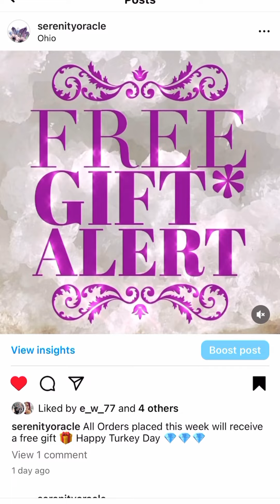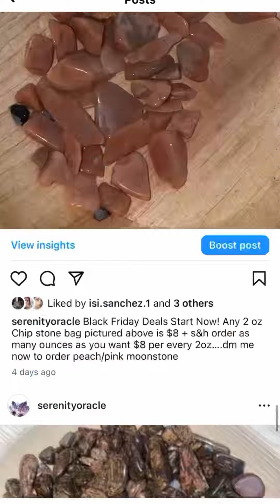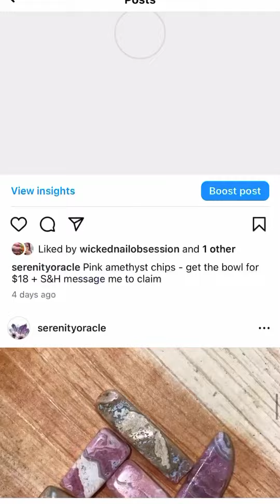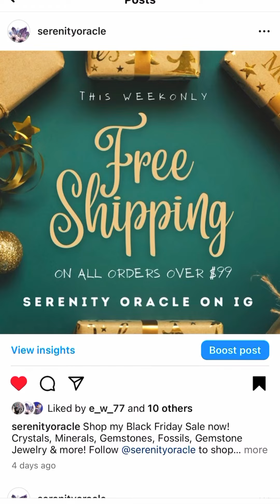CRYSTALS up to 75% OFF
Thank you! CRYSTALS up to 75% OFF

Shop my BLACK FRIDAY crystal sale @ serenity oracle on instagram prices reduced up to 75%!!!